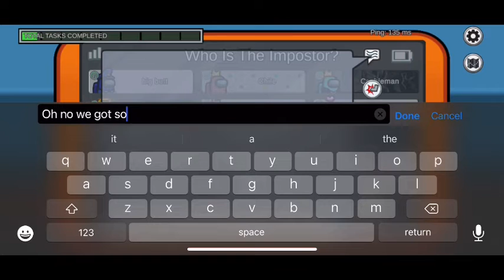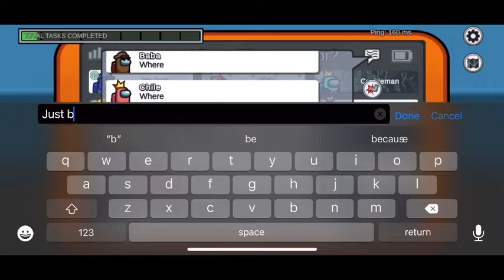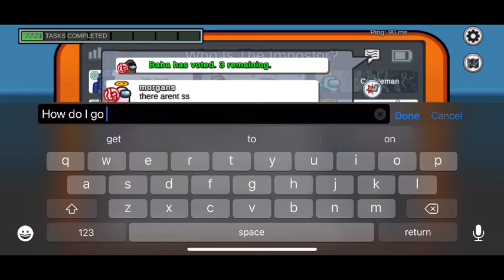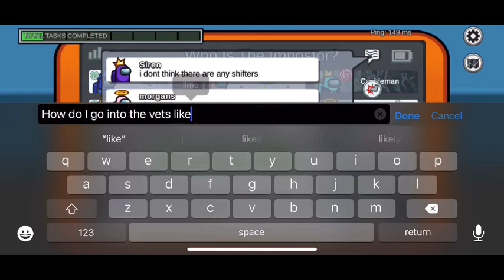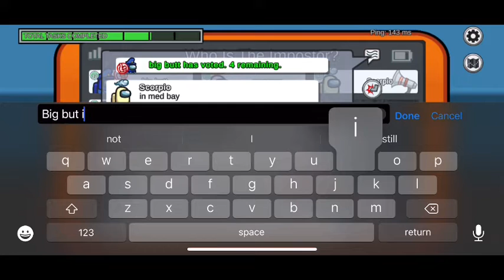Impostor.Exe among us gameplay (full version)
Not copyright trust me I get impostor and wreck everyone in the game when I’m the last impostor left